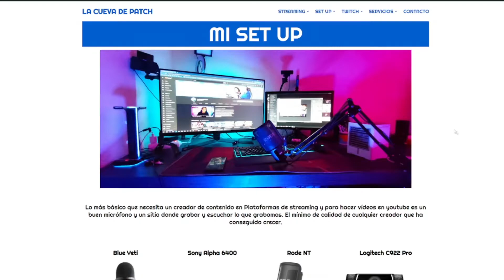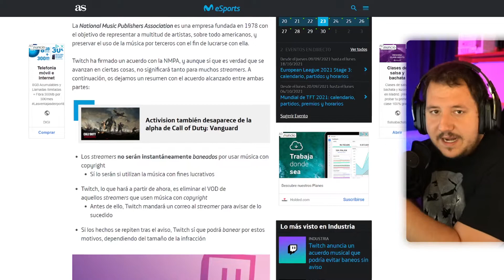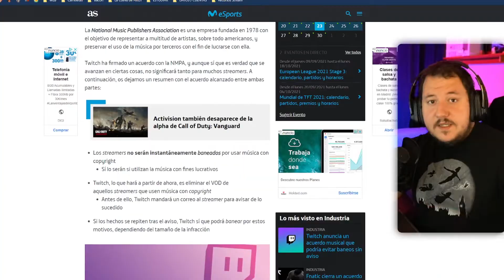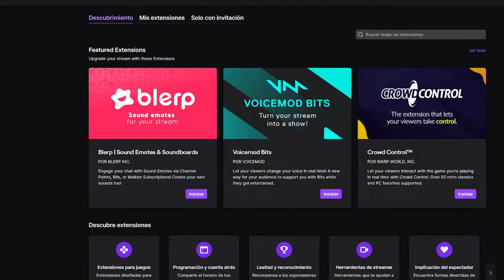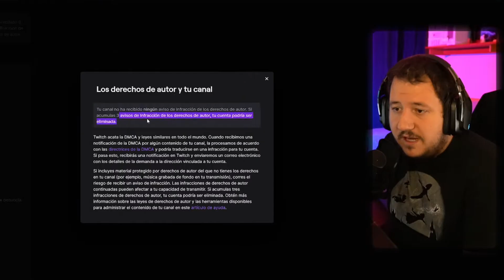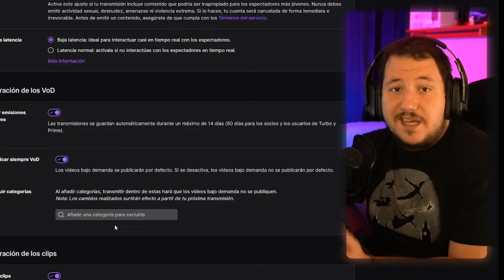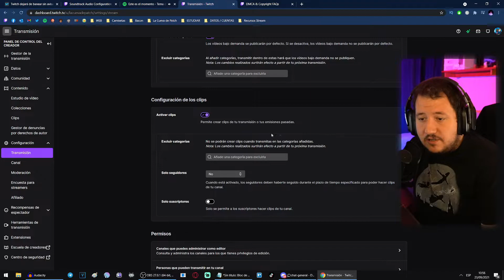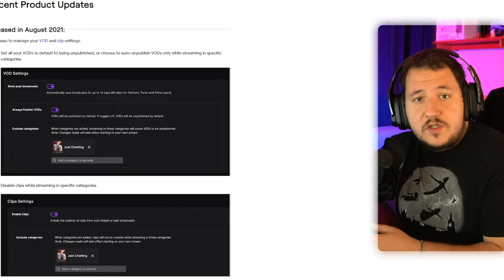► ¿Se puede PONER MÚSICA con COPYRIGHT en TWITCH? [CAMBIOS NORMATIVA]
🚧 CUIDAAAAAAAADO 🚧 Que twitch se ha puesto las pilas y viene con algunos cambios en su normativa sobre el copyright dentro de la plataforma. Lo último que sabemos es que por 3 stikes por música con copyright en Twitch se cerraba nuestro canal

¿Qué alternativas tenemos para usar música en nuestro directo? ¿Qué podemos hacer? Pues eso vengo a explicar hoy!

👑¿Emotes? ¿Diseño gráfico? ¿Edición de vídeo? (CREATORS BAY STUDIO) 💯

SET UP